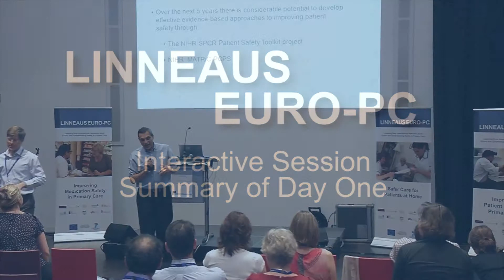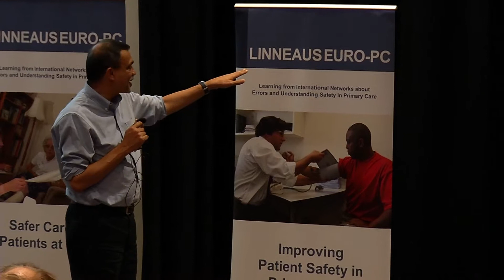Interactive summary session of Day One - Linneaus Frankfurt Conference - September 12